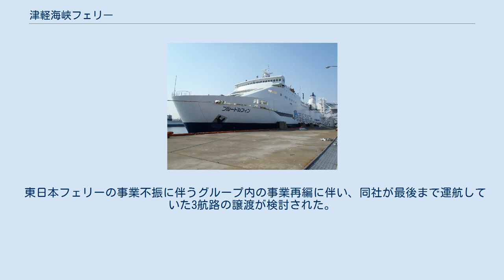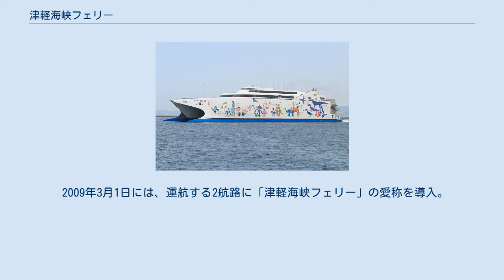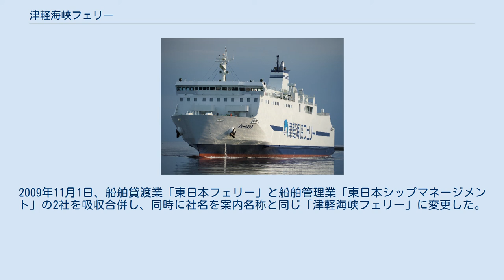津軽海峡フェリー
旅客航路 津軽海峡フェリー株式会社（つがるかいきょうフェリー）は、北海道函館市に本社を置く日本の海運会社。
 津軽海峡を往来する航路でフェリーを運航している。
2009年11月1日、「道南自動車フェリー」より社名を変更した。
 1972年、東日本フェリーグループとして創立。
当初は貨物フェリーで運航していたが、2000年10月の海上運送法の改正により一般旅客定期航路の許可を得て旅客航路事業も開始した。
2008年12月、従来から運航していた函館 - 青森航路のほか1航路の運営を東日本フェリーより継承した（詳細は後述）。
 東日本フェリーの事業不振に伴うグループ内の事業再編に伴い、同社が最後まで運航していた3航路の譲渡が検討された。
しかし、道南自動車フェリーが従来から運航する函館 - 青森航路以外の2航路（函館 - 大間航路、青森 - 室蘭航路）については航路の維持にあたり、採算性の点から地元自治体の支援措置が期待された。
 2008年9月8日、燃料費の高騰や利用者の伸び悩みにより同年11月末で北海道と青森を結ぶ航路から撤退する東日本フェリーの函館 - 青森航路と、2隻の船舶（びなす・びるご）を継承する計画を発表するとともに、道南自動車フェリーは東日本フェリーの親会社であるリベラホールディングスの傘下に入った。
また、同じく撤退航路のうち採算性の問題などから地元自治体の支援措置が模索されていた函館 - 大間航路については同年10月14日、2009年1月から青森県と大間町が支援し1年間の暫定運航とすることで青森県と大間町、東日本フェリー、道南自動車フェリーの4者が合意した事が発表されている。
 2008年10月17日、同年12月以降の運航については、函館 - 青森航路の増便（継承前の2倍にあたる1日16便）と運賃改定を、函館 - 大間航路は改めて航路の新規開設を行うことが発表された。
なお、同じく東日本フェリーが撤退する青森 - 室蘭航路は、地元自治体の支援が得られないため同社に継承などはされず航路廃止とすることも発表されている。
 2009年3月1日には、運航する2航路に「津軽海峡フェリー」の愛称を導入。
2009年11月1日、船舶貸渡業「東日本フェリー」と船舶管理業「東日本シップマネージメント」の2社を吸収合併し、同時に社名を案内名称と同じ「津軽海峡フェリー」に変更した。
 なお、イルカのロゴマークは、東日本フェリー時代のものをそのまま引き継いでいる。
 ※航路承継前の歴史については、東日本フェリー#沿革も参照。
 手前：スマートチェックインゲート 右奥：函館フェリーターミナル 大函丸(２代目) - 大間港 ブルーマーメイド - 青森港 ブルードルフィン（2代目） - 青森港 ブルールミナス - 青森港 ナッチャンWorld - 青森港 ばあゆ びなす（2代目） - 青森港 ブルードルフィン（現・ブルードルフィン2） - 青森港 ※航路継承前に東日本フェリーで運航され引退した船舶については、東日本フェリー#船舶を参照。
 高速バスと函館 - 青森航路のセット割引切符として、以下の切符を設定している。